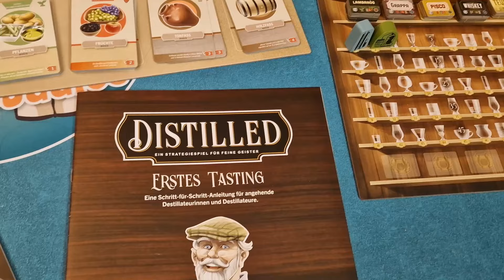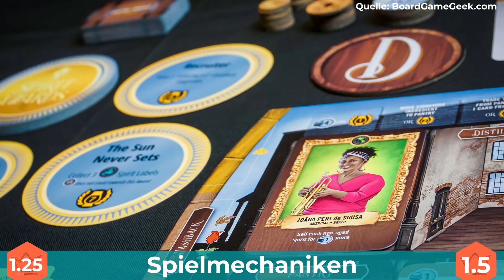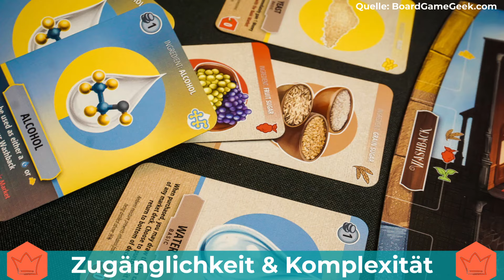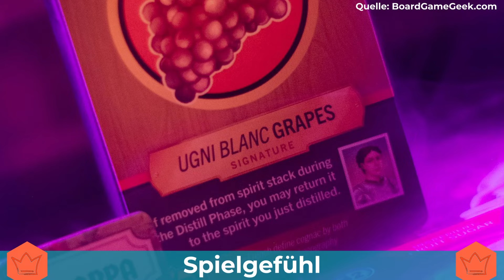Hochprozentige Wertung oder billiger Fusel? l Distilled - Ersteindruck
Als große Whisky- bzw. Rumliebhaber konnten wir es uns natürlich nicht nehmen lassen uns auf ein ganz besonderes Tasting durch die Mechaniken der Brettspielwelt zu begeben. In unserem Ersteindruck zu Distilled, einem Kennerspiel verlegt von der @spieleoffensive, erfahrt ihr, ob das Spiel eine hochprozentige Wertung bekommen hat oder wir es eher für billigen Fusel halten.

__ Kapitel __

00:00 – Intro
00:20 – Einleitung
01:25 – Material
06:19 – Spielmechaniken
16:27 – Zugänglichkeit & Komplexität
21:06 – Spielthema & Immersion
23:47 – Spielgefühl
27:54 – Einzigartigkeit
29:46 – Fazit
31:26 – Outro
31:48 – Outtake

Hello, was geht?
Wir sind Martin und Basti - die Brettspiel Buddies - und kommen aus dem direkten Berliner Umland.

Unser Ziel ist es euch mit informativem Content zu Brettspielen zu unterhalten.

Bei uns findet ihr kurze und knackige Regelerklärungen, damit ihr direkt los spielen könnt. Wir geben euch ehrliche Erst-, Zweit- und finale Eindrücke zu Spielen aus jeglichem Genre, sodass ihr auch seht wie sich unsere Meinung über mehrere Partien entwickelt hat. Weiterhin möchten wir als kleinen Denkanstoß Strategietipps für Spieler liefern, die noch nicht so intensiv in die jeweiligen Spielemechaniken eingestiegen sind oder sich auch einfach nur tiefer in das Thema einarbeiten wollen. Auch Vergleiche von Spielen oder Themen aus dem Hobby stehen auf dem Plan.

Wir freuen uns über jeden, der uns auf unserer Reise durch die Brettspielwelt begleitet und aus unseren Videos nützliche Informationen für sein eigenes Hobbyleben ziehen kann.

_____ Social Media _____

Folgt gerne unseren Social Media Kanälen, um noch mehr Einblicke ins unser Brettspielleben zu bekommen.

_____ Intro Song _____

Te quiero (Instrumental) — Nico Anuch

_____ Feedback _____

Wir freuen uns über konstruktives Feedback in den Kommentaren. Sagt uns gerne welche Themen euch interessieren und wozu wir mal ein Video machen sollen.